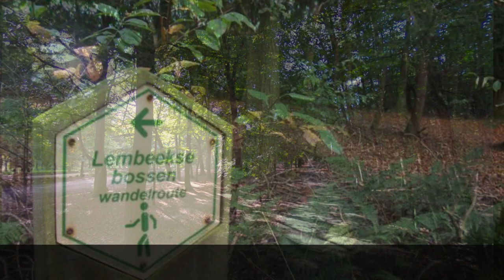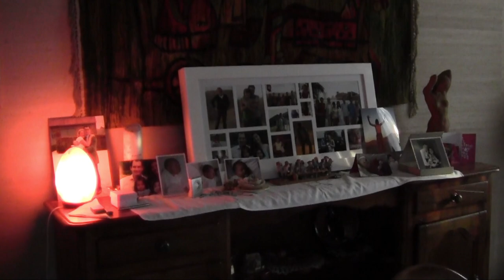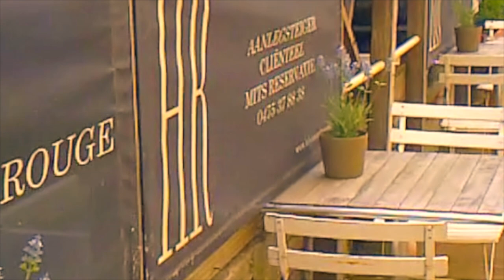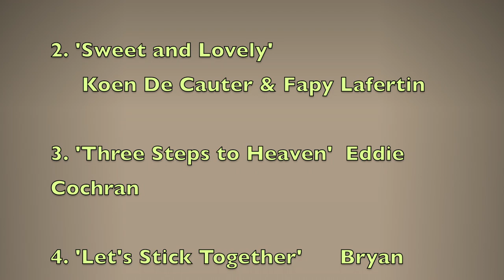definitief afscheid aan klas Engelss 2003 2017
Deze film is gebaseerd op het foto album dat ik heb gekregen voor mijn afscheid na 13 jaar Engelse les met zeven dames, op de Coupure in Gent. De foto's zijn aangevuld  met fragmenten van films over de groep die ik vroeger heb gemaakt. De groep bestaat uit Bea Van Haecke, Françoise Dardenne, Denise De Bock , Suz Martens, Jenny Snebbout, Lucia Pane, Marie-Anne De Pape. De film werd gemaakt door Freddy van Puyenbroeck.